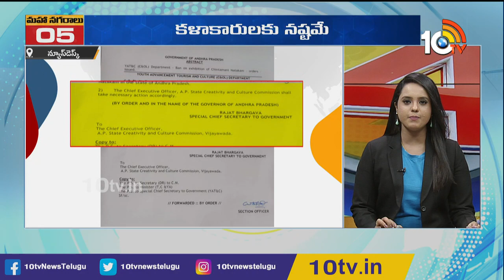100 Crore Liquor Sales In Three Days | Secunderabad Club Fire Incident | TSRTC Sankranthi Income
100 Crore Liquor Sales In Three Days | Secunderabad Club Fire Incident | TSRTC Sankranthi Income | Super 6 | 10TV News

10tv News Channel Owned by Spoorthi Communications Private Limited. 10Tv is one of the leading News channels which delivers National and International, Regional News Streaming 24/7.10Tv has its wings spread all over the world to deliver trustful news.